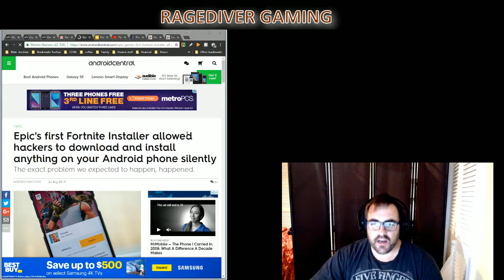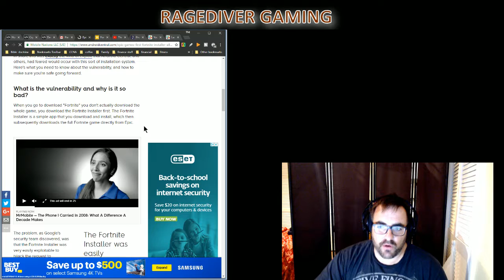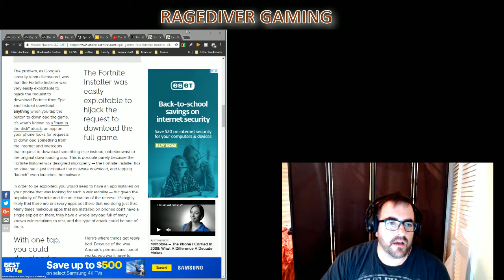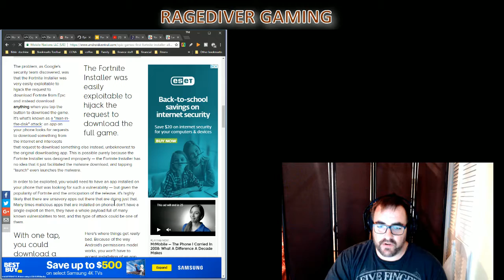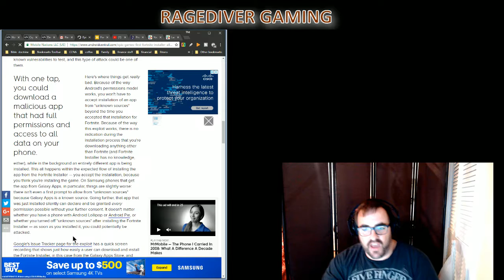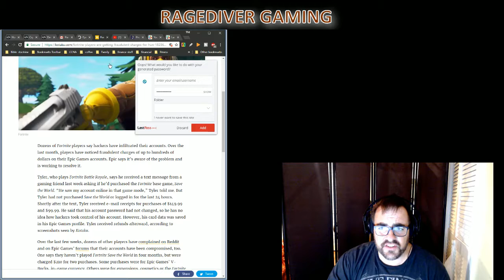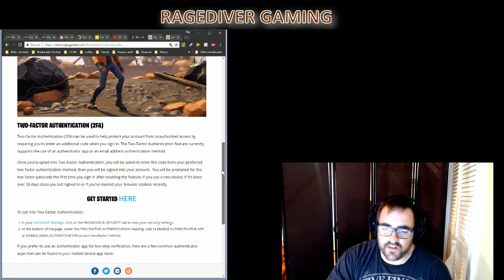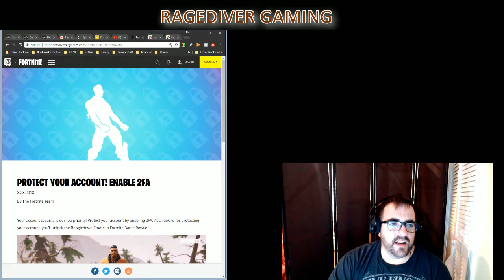Epic's first Fortnite on Mobile Installer allowed hackers to compromise Android phones silently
Comment and like this video if you want to see more. Lets talk tech gaming, hacking, mobile, security, linux.

This is my gaming/tech channel, my home away from home. I play more or less anything PC, XBOX, PS4, PS3, PS Vita, Android Games, Facebook Games, etc.

My current Desktop PC specs:
Video Card: NVIDIA GeForce GTX 970
Case: NZXT Guardian 921 RB ATX Mid Tower Case
Power Supply: Corsair Builder 500W 80+ Bronze Certified ATX Power Supply
Operating System: Microsoft Windows 10.1

Laptop:
Summary
  Operating System
   Windows 10 Home 64-bit
  CPU
  RAM
   16.0GB Dual-Channel Unknown @ 1197MHz (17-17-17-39)
  Motherboard
   Alienware Alienware 15 R3 (U3E1)
  Graphics
   4095MB NVIDIA GeForce GTX 1070 (Dell)
   ForceWare version: 398.36
   SLI Disabled
  Storage
   119GB LITEON CV3-8D128-11 SATA 128GB (SATA (SSD))
   931GB Hitachi HGST HTS721010A9E630 (SATA )